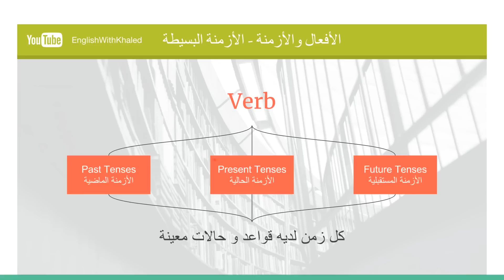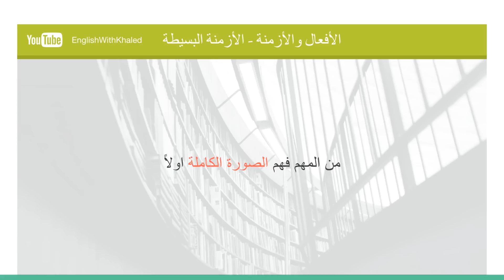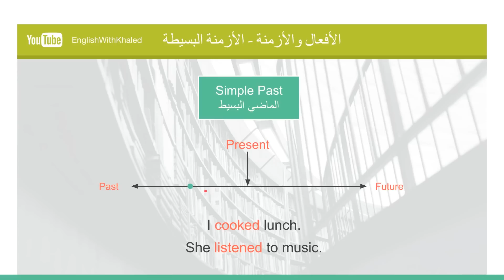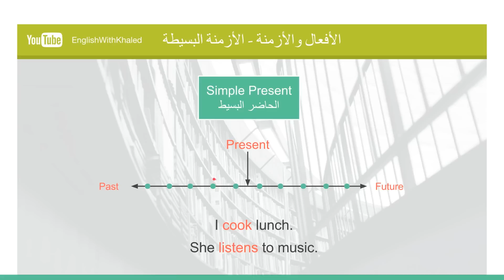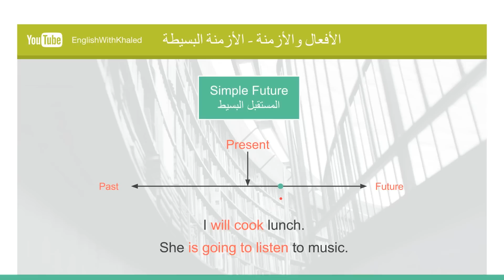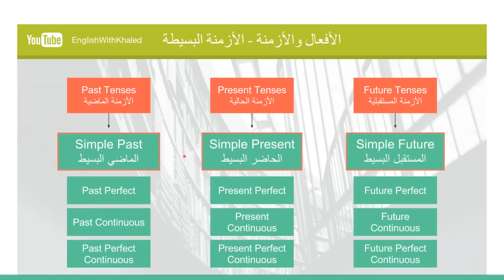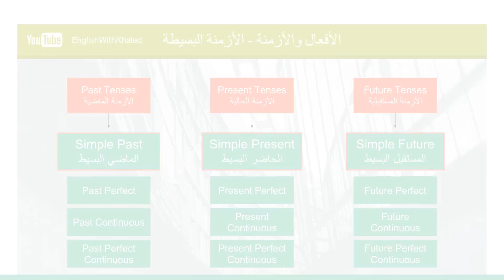الأفعال و الأزمنة في اللغة الإنجليرية - Verb Tenses in English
تعلم الأفعال و الأزمنة في اللغة الإنجليرية بطريقة جيدة مع شرح بالصوت و الصورة من البداية إلى الإحتراف.